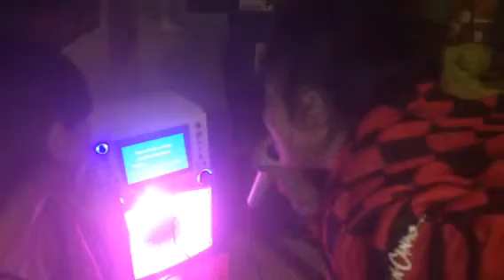Karaoke with Mal n Illy